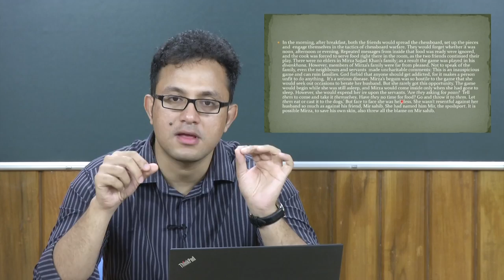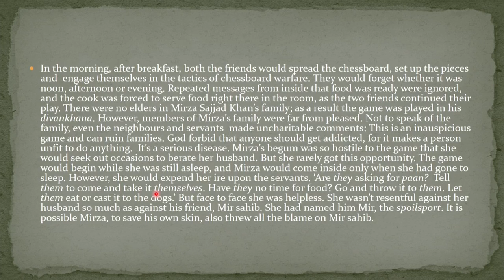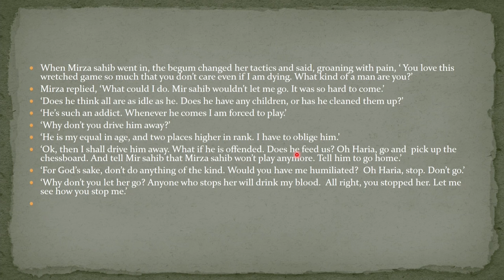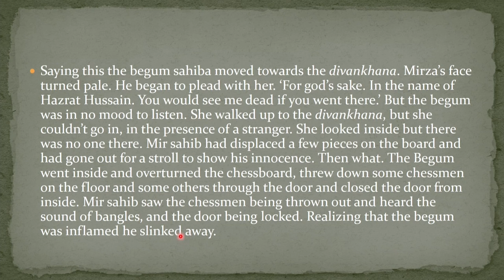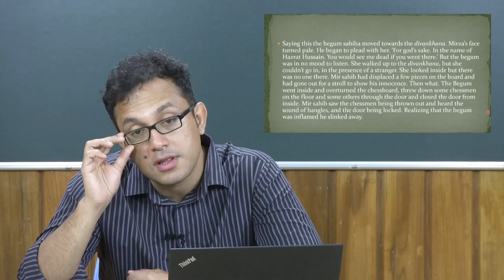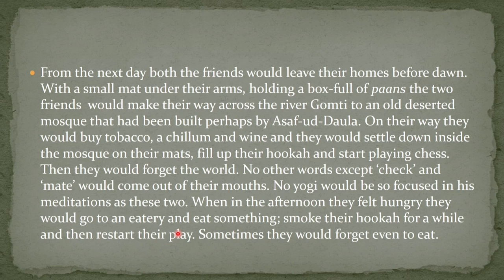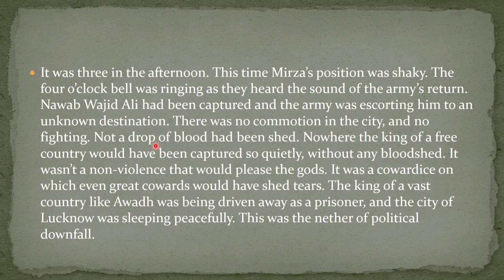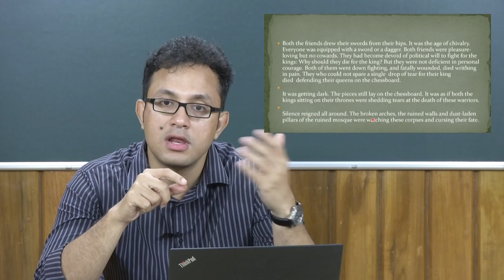The Chess Players Part 2